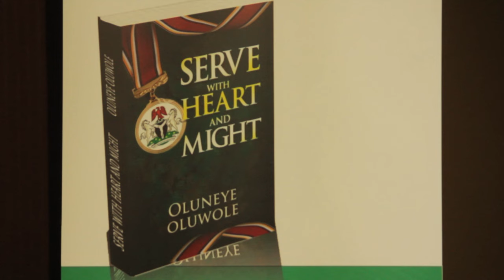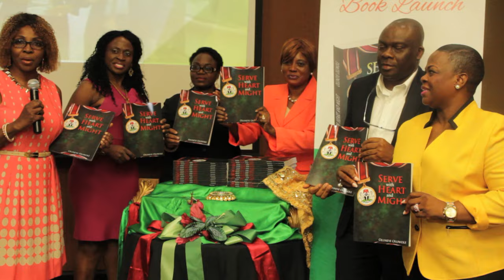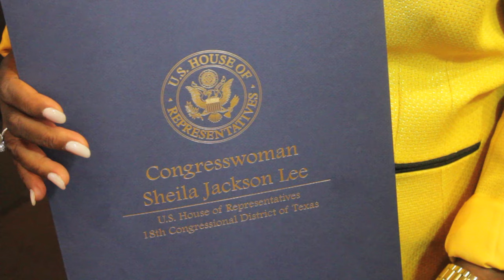Serve With Heart and Might.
Many Africans home and abroad are recognized and acknowledge for their works and passion in  changing the face of the world through dedication in their various skills in shaping Africa for better tomorrow. One of those whose work as been recognized by the The US congresswoman Sheila Jackson lee  representing the Texas 18th Congressional District is Oluneye Oluwole on her recent work  title “Serve with Heart and Might” one of those who as received same recognition award is the Late Fela Anikulapo-Kuti for his work for his musical gift and pioneer of Afrobeat music Genre.